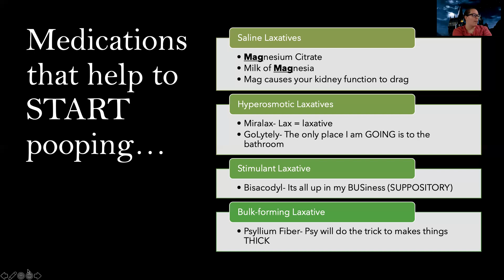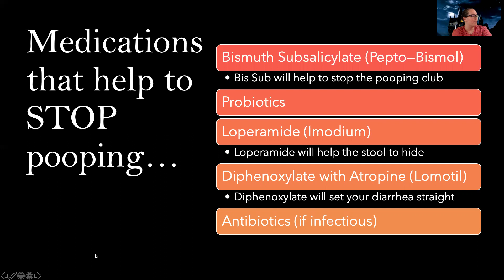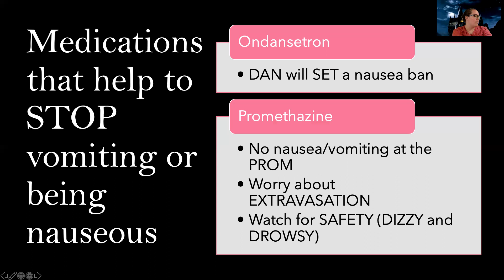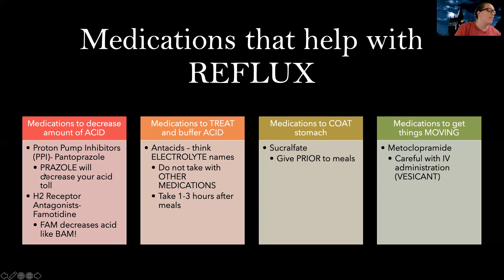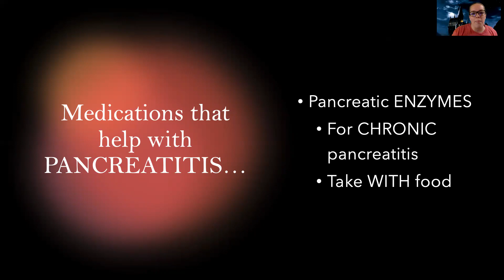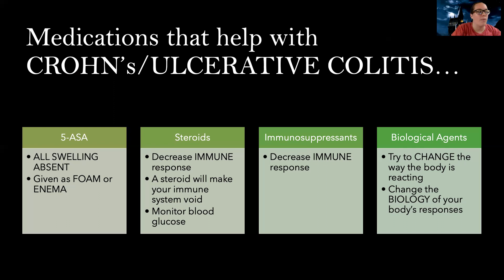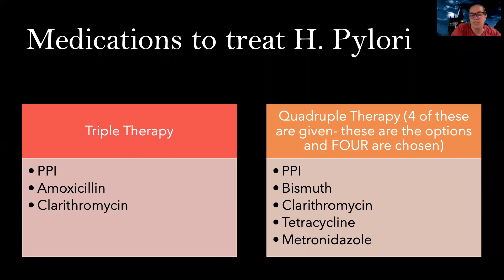Med-Surg: Gastroinestinal Medications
This is a video for those in the med-surg nursing course to understand the nursing role and care of clients receiving gastrointestinal medications.